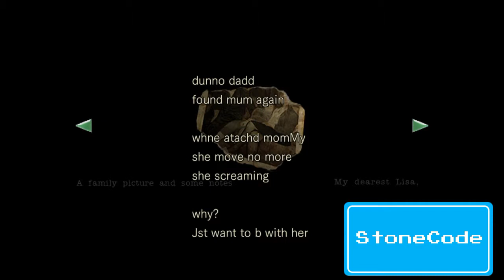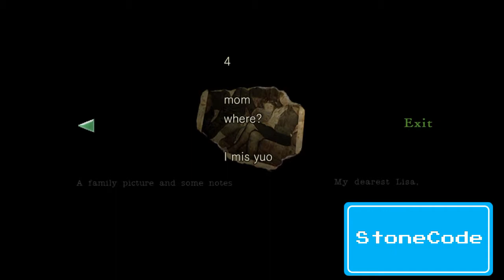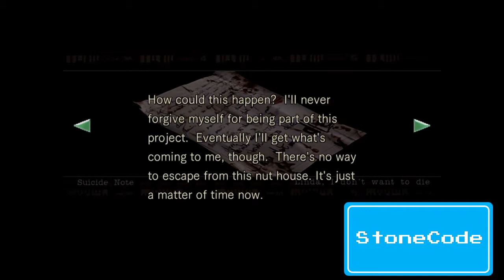Resident Evil Remake Chris Story Part 13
Resident evil is a Survival Horror game Developed and Published by Capcom. This isn't the first resident evil game but is a remake from 1996 game of the exact name... In Japan they called it Biohazard. One of my favorite games. Hope you enjoy this masterpiece.